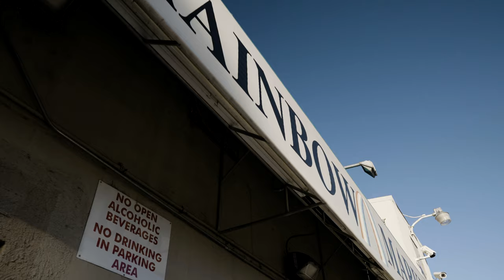Taz - Sirens (Exclusive Music Video) | Shot By Mike Winters